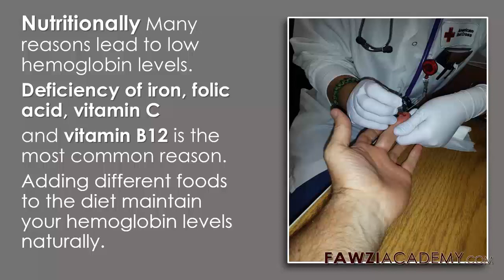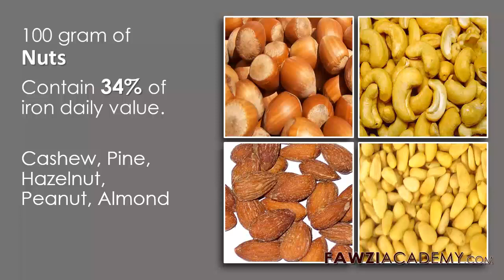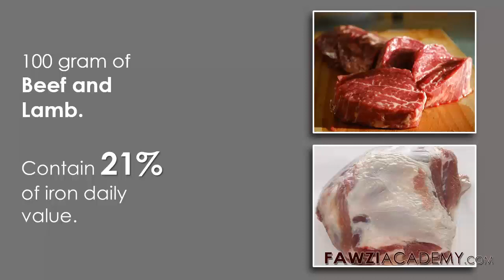含铁食物 富铁食物 贫血治疗方法 孕妇血红蛋白低 血红蛋白含量低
关于此视频通话 含铁食物, 铁质食物, 补铁食物, 食物铁含量, 铁元素食物, 铁锌食物, 富铁食物, 铁的食物, 地中海贫血治疗, 贫血治疗方法,
贫血治疗法, 婴儿贫血治疗, 中医治疗贫血, 血红蛋白偏低,血红蛋白浓度低, 孕妇血红蛋白低, 宝宝血红蛋白低, 婴儿血红蛋白低, 平均血红蛋白低, 糖化血红蛋白低, 血红蛋白含量低, 红细胞血红蛋白低,
血红蛋白浓度偏低